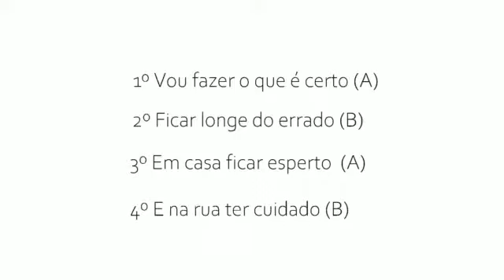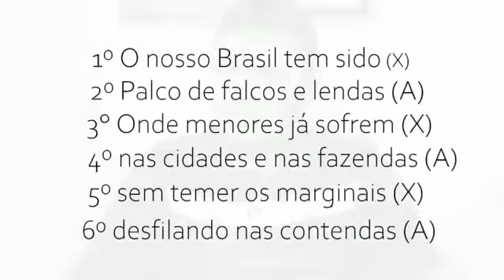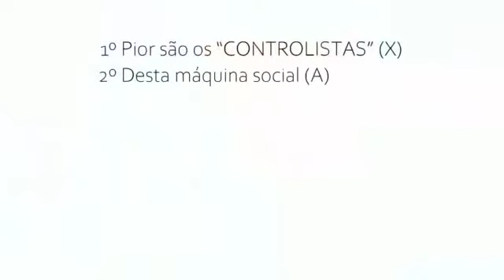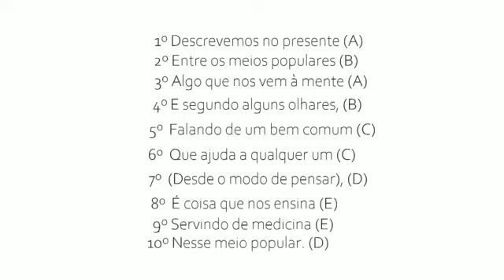Arte/Educação #137 - Rima e declamação